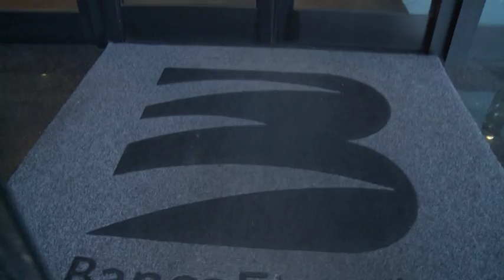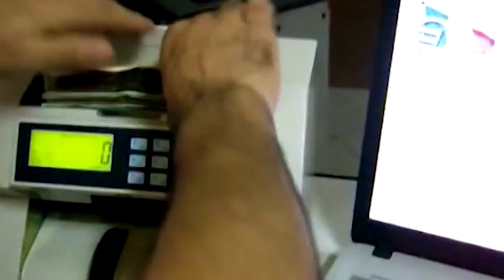Good Bank, Nicastro: "vicini alla cessione"